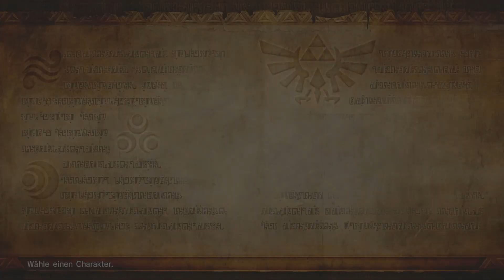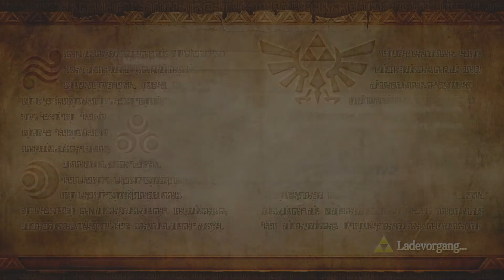Let's Fight Hyrule Warriors [#112] - Viel fehlt nicht mehr! (blind) [Let's Play]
► Ein paar Kleinigkeiten sind zwar nach wie vor noch vorhanden und müssen erledigt werden, doch bevor wir uns wieder mit Agnetha befassen, zeigen die Krieger der Finsternis, wie geil es einfach mit Nah- und Fernkampfangriffen durch die Gegnermassen zu fegen ;)